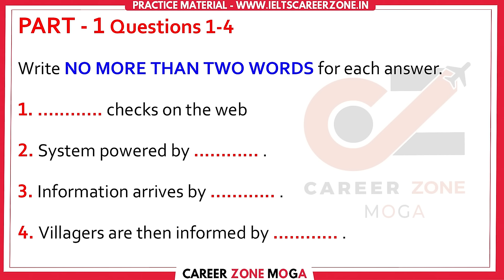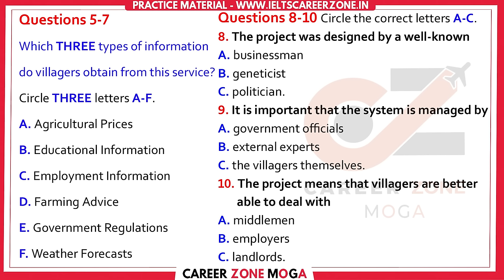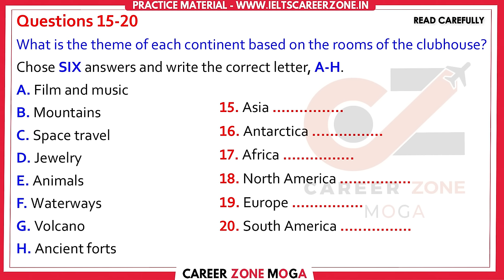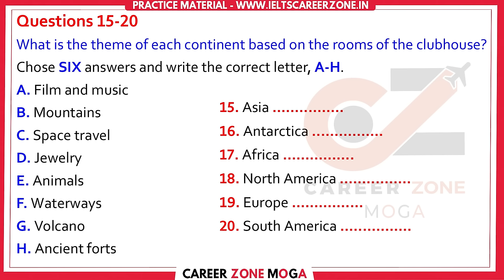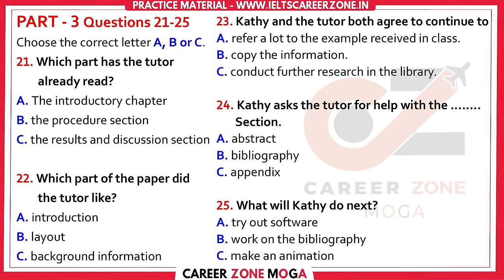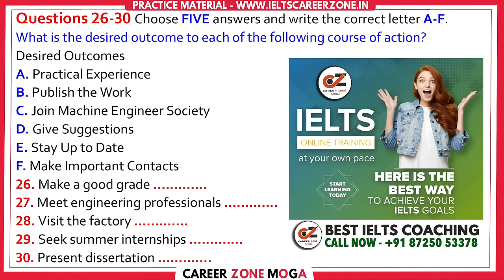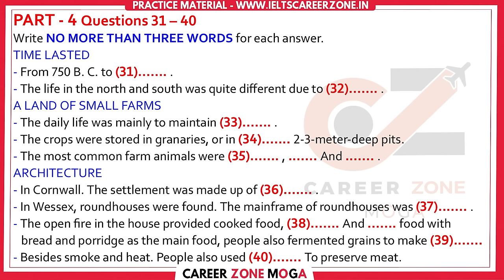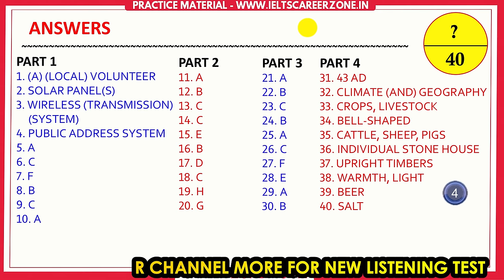IELTS Listening Practice Test 2023 with Answers | 01.01.2024